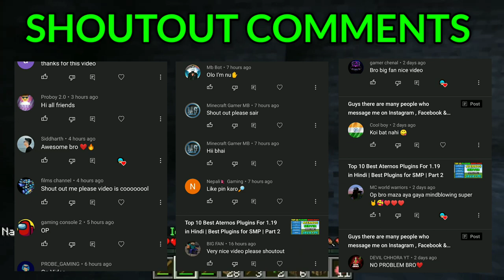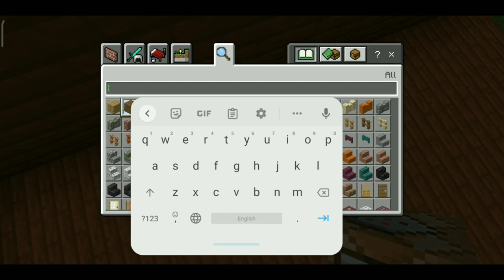How to make Lobby , Spawn Point & PvP Area in Minecraft server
How to make Lobby , Spawn Point & PvP Area in Minecraft server | How to make Lobby in Minecraft Server

📣 This video is necessary to make Lobby , Spawn Point & PvP area ( here I have shown how to make full setup Minecraft server )

Contact here ( For Brand , app , product reviews and promotions etc . )

How to make Lobby in Minecraft server
How to make spawn point in Minecraft server
How to make PvP area in Minecraft server
how to make Lobby in aternos server
how to make Spawn Point in Minecraft
how to Make PvP area in Minecraft